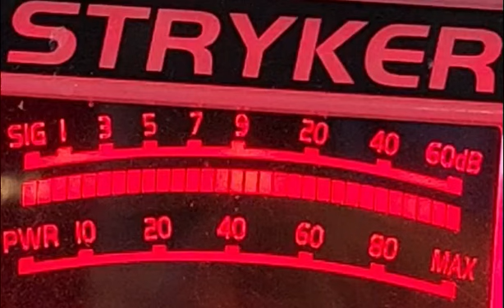401,999,rocket man,lobster roll,desperado,fireball